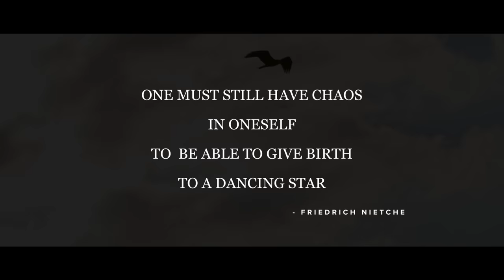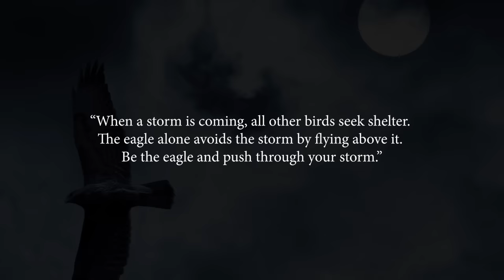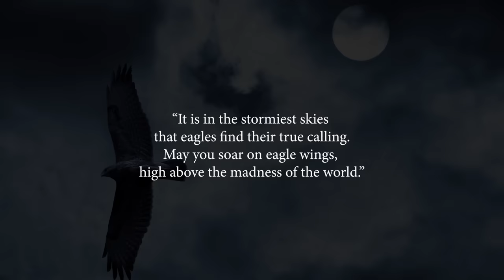THE EAGLE MENTALITY - Best Motivational Speech Video (Ft. Eddie Pinero)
The Mentality of an Eagle will change your life. When life gets hard, be the eagle, soar above the clouds and push through the storms of your life. This is a New Motivational Speech spoken by Eddie Pinero. Released and edited by Motiversity.

►Music
Really Slow Motion - Fall of Heroes